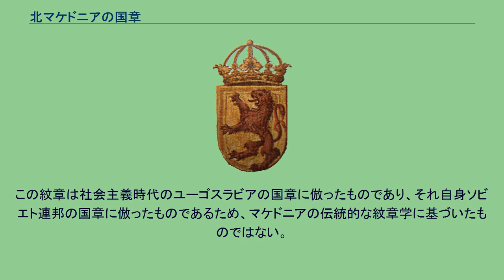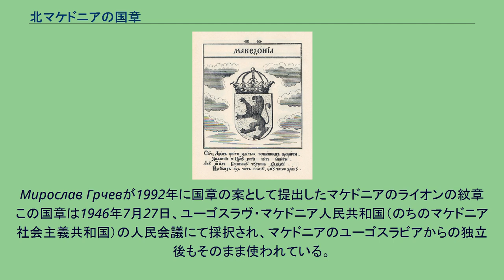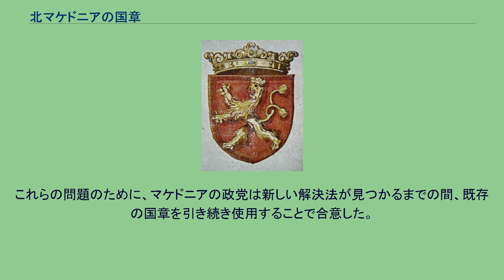北マケドニアの国章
北マケドニアの国章（きたマケドニアのこくしょう、マケドニア語:грб на Северна Македонија）は1対のコムギの穂、タバコの葉、ケシのつぼみが、マケドニアの伝統的な刺繍の模様のリボンによって結ばれたものが外周を構成している。
その内側には山、湖、日の出が描かれている。
この紋章は「国の富と我らの戦い、我らの自由」を象徴しているとされる。
この紋章は社会主義時代のユーゴスラビアの国章に倣ったものであり、それ自身ソビエト連邦の国章に倣ったものであるため、マケドニアの伝統的な紋章学に基づいたものではない。
Мирослав Грчевが1992年に国章の案として提出したマケドニアのライオンの紋章 この国章は1946年7月27日、ユーゴスラヴ・マケドニア人民共和国（のちのマケドニア社会主義共和国）の人民会議にて採択され、マケドニアのユーゴスラビアからの独立後もそのまま使われている。
2009年には紋章の頂点に描かれていた共産主義の象徴である5角の赤い星が取り除かれた。
マケドニア共和国は国土の多くが山地であるが、国章に描かれている山は特定の山を描いたものではない。
マケドニア国内の政治的・民族的対立のため、国章を改めようとする試みは成功をみていない。
1992年に新しい国章の案として、赤い盾に黄金色のライオンを描いたものが作成された。
これは、マケドニアで伝統的に用いられてきた象徴であり、19世紀頃にはマケドニアのナショナル・ロマンティシズム主義者や内部マケドニア革命組織などの革命家が使用してきたものである。
しかしながら、この案は次の理由で受け入れられることはなかった。
これらの問題のために、マケドニアの政党は新しい解決法が見つかるまでの間、既存の国章を引き続き使用することで合意した。
ユーゴスラビア社会主義共和国連邦の時代から使われているマケドニアの国章は、しばらくの間パスポートに表示されない状態が続いたが、2007年に更新されたパスポートにはこの国章が表示されている。
国章に関する議論はその後も継続されている。